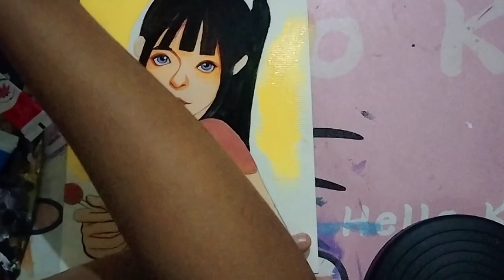painting simple women using acrylic/melukis wanita mudah menggunakan acrylic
This video is a video of easy women's painting using acrylic. For those of you who are curious about how to paint easy women using acrylic, you can watch this video
Halo selamat datang kembali di channel youtube saya Video ini adalah video melukis wanita mudah menggunakan acrylic . Bagi anda yang penasaran dengan cara melukis wanita mudah menggunakan acrylic  , anda bisa menonton video ini